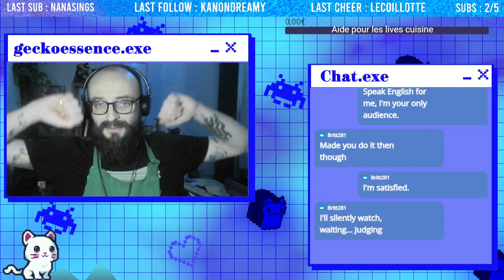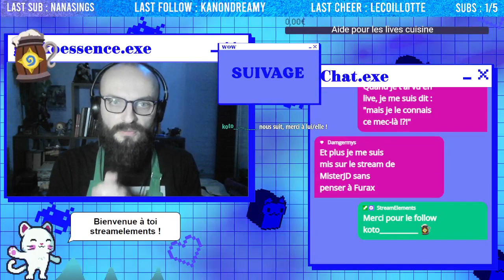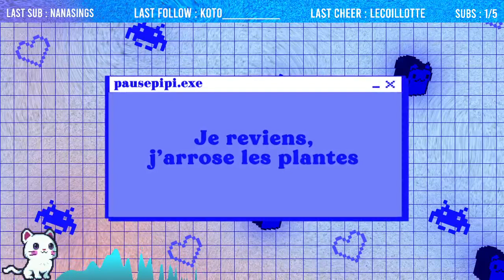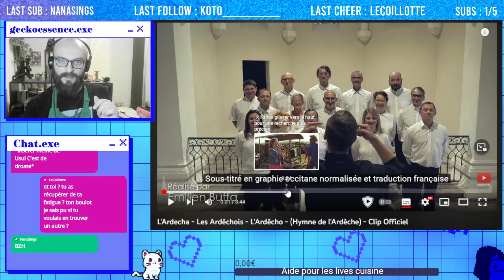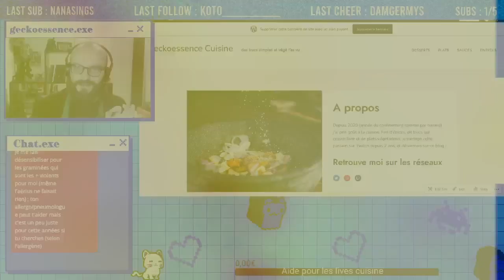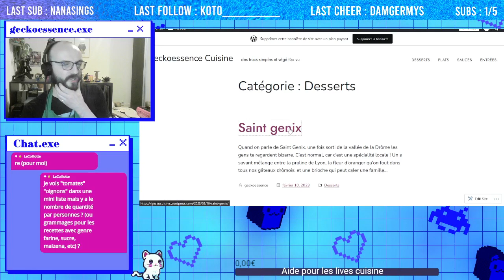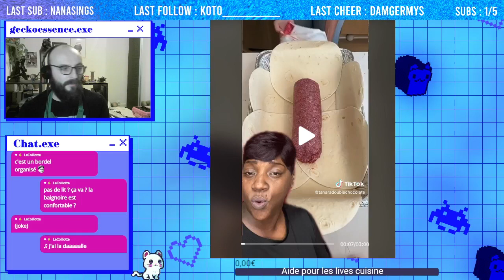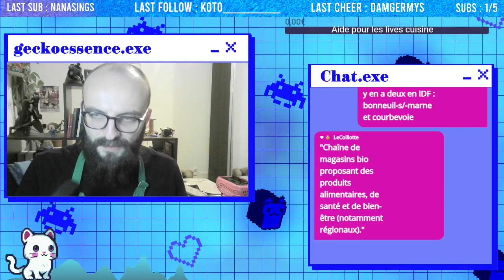Japanese bread milk, découverte !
0:00-0:42:00 : Introduction
0:42:00-1:41:00 : Recette